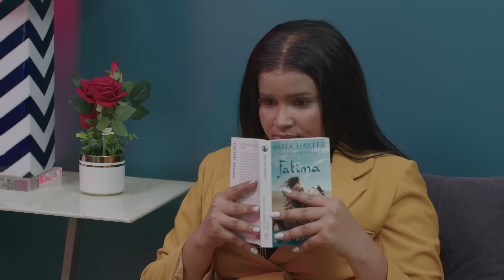Tassal Ma Tak La Episode 18